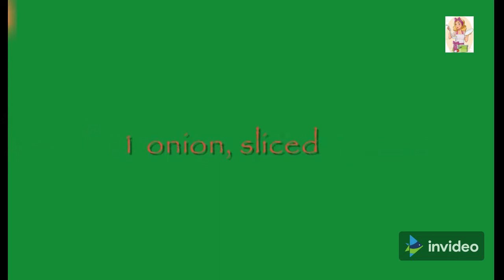HOW TO COOK BITTER GOURD OMELETTE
Bitter gourd in omelette goes very well together. The strong bitterness from the bitter gourd is washed with salt to make a mildly bitter vegetable, while the sweetness from the egg balances out the flavours of this dish. Enjoy!